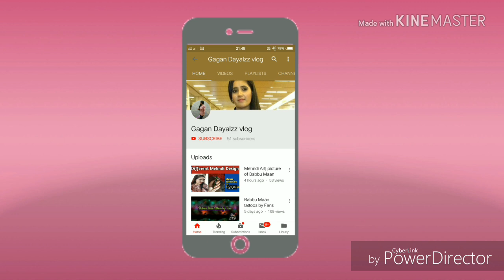Mehndi Art 2018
Mehndi Art specially  dedicated to Babbu Maan and his fans